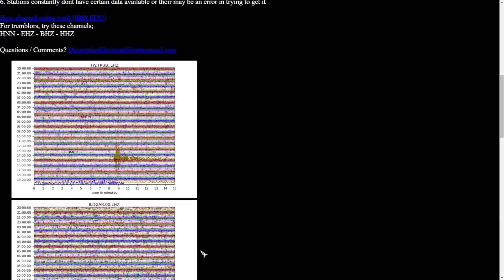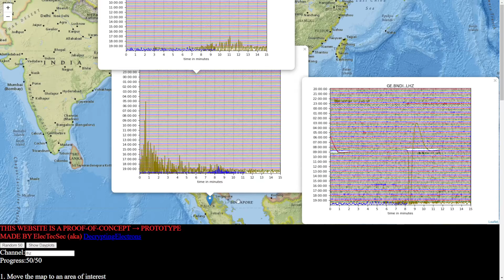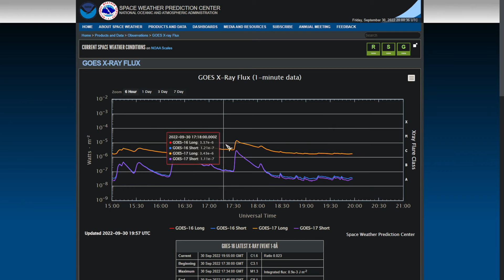Two major M class Solar Flares. Hurricane Ian making third landfall. Update #11 09/30/22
Two m class solar flares within hours of each other. Hurricane Ian is making a third landfall. Some highway cameras in South Carolina. Seismograms in the West Pacific.